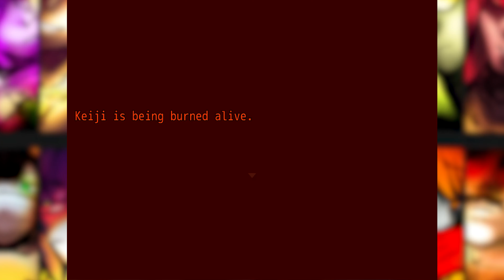MESSAGE FROM A MYSTERIOUS PERSON ABOVE? - Your Turn To Die episode 68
Welcome to episode 68 of Your Turn to Die - Death Game by Majority
In this sixty-eigth episode we finally return back to the cementary, further more we do some searching and find a message from a mysterious person of either the organization or a victim...